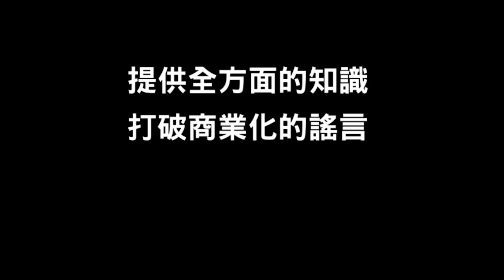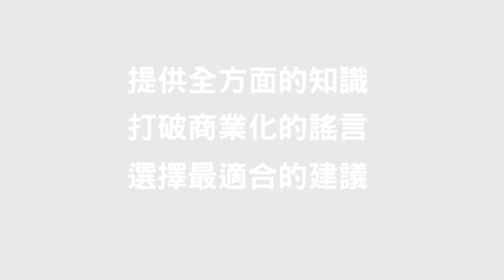微整形/拉提雷射 醫美抗老課程買一堆 您真的變年輕了嗎？ 掌握年輕化三步驟對症治療 別再花冤枉錢啦！ 打破醫美謬思 275-20230317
微整形 可以解決一切嗎?（看看他們的選擇： ） 關於 醫美整形 你可能有一些誤會！想要 抗老、 年輕化 ? 醫師舉例簡單三原則 保養、維修、重建，不同階段何時該選擇 雷射 、 玻尿酸 、 拉線 、 拉提 、 拉皮 治療？（療程說明： ）先了解診斷的重要性，不再落入話術圈套！

0:00 法令紋 及 嘴邊肉 ，可以擦緊緻霜改善嗎?
1:52 了解診斷的重要性，不再落入圈套
2:17  年輕化三步驟 保養、維修、重建
4:02 臉就像房子，不同的階段該怎麼治療?
4:57 什麼是維修?
6:13 重建-先復位再做其他改善
7:16 微整形可以解決一切嗎？

LINE ID 加入專人諮詢： Renewclinic168168
微信号 加入專人諮詢： Renewclinic
洽詢線上客服： m.me/renewclinic168
線上預約填單：